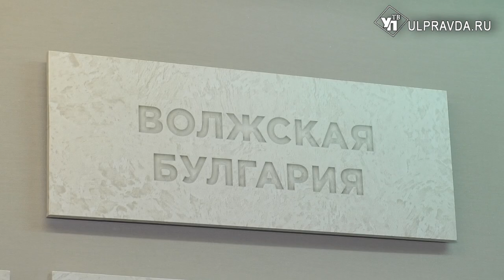Как выглядела булгарская полуземлянка более тысячи лет назад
Предлагаем совершить виртуальный скачок во времени на более 1000 лет назад в Волжскую Булгарию – средневековое государство, занимавшее территорию в среднем течение Волги.